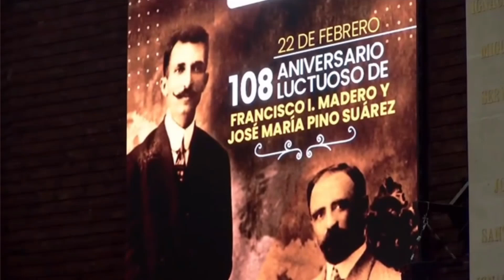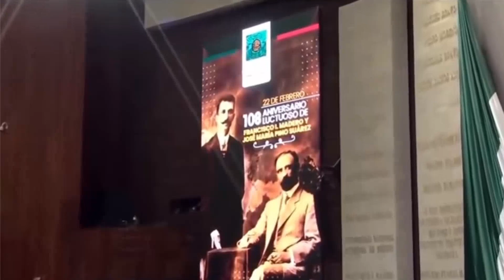"Llamo al Pueblo de México a cuidar al Presidente, la oposición anda muy rabiosa" fernandez noroña.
El Diputado Fernandez norona defendio al presidente Lopez Obrador de las agresiones que sufrio en un Avion Comercial.